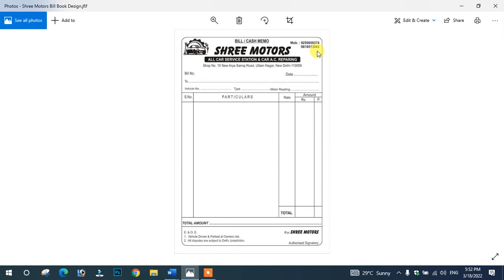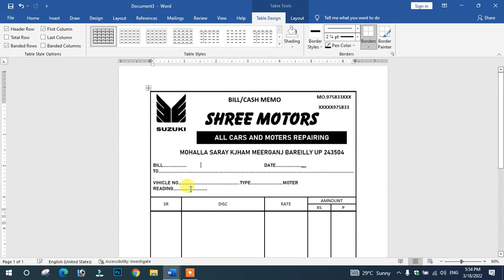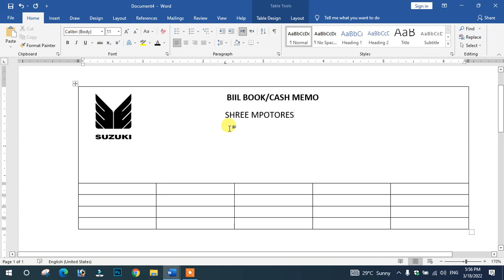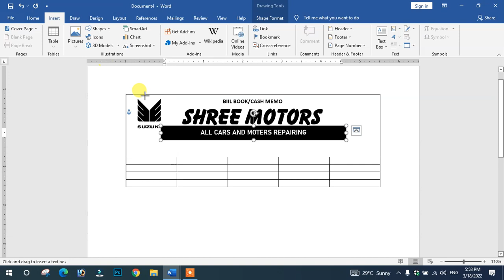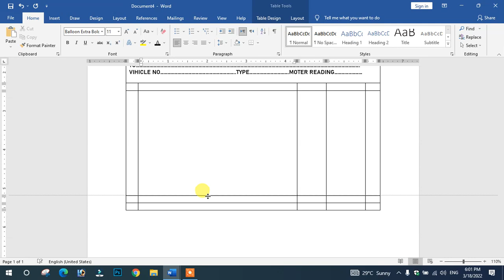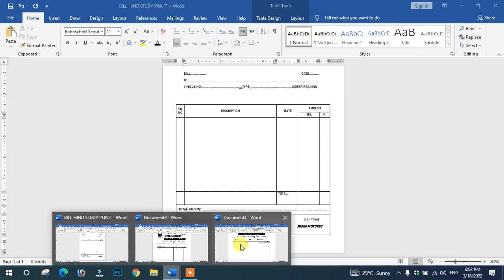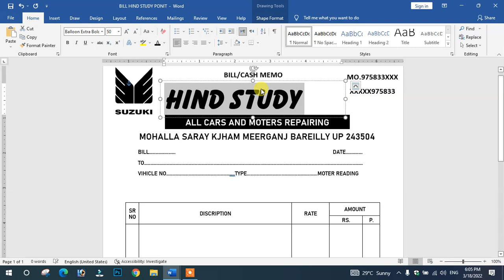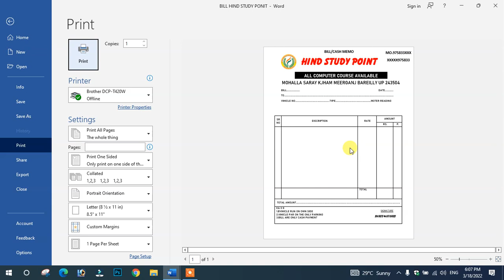how to create bill book in ms word | ms word me bill book kaise banaye | with file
वर्ड में बिल बुक कैसे बनाये |
MS WORD PRACTICE FILE 1

एमएस वर्ड में बिल वाउचर,
  एमएस वर्ड में बिल वाउचर कैसे बनाते हैं,
  एमएस वर्ड में बिल, वर्ड में बिल,
  वर्ड में बिल डिजाइन कैसे करें,
  वर्ड में बिल, बिल का फॉर्मेट कैसे बनाते हैं,
  बिल वाउचर कैसे बनाएं,
  वर्ड में बिल प्रिंट, वर्ड में बिल और प्रिंट सेटअप कैसे करें,
  वर्ड में बिल कैसे प्रिंट करें, वर्ड में बिल वाउचर डिजाइन,
  शब्द में उपयोग कर बिल वाउचर,
  एमएस वर्ड ट्यूटोरियल,
  एमएस वर्ड बिल वाउचर, कैश मेमो बिल डिजाइन,
  एमएस वर्ड में कैश मेमो बिल डिजाइन,
  एमएस वर्ड बिल कैश मेमो, बिल
How do I make a bill voucher in Word
How do I create a bill voucher
How do I edit a bill in Word
How do I create a proforma invoice in Word

Simple bill format
Mobile bill format in Word
Bill format in Word PDF
How to make bill voucher
Word bill
Bill format PDF